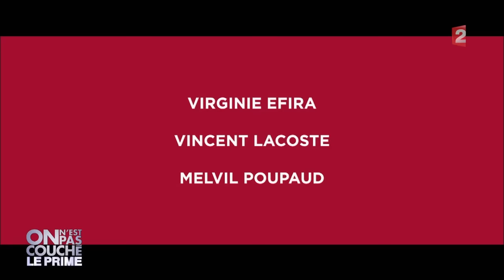Palme d'or à Cannes : Justine Triet, Virginie Efira, Vincent Lacoste - On n'est pas couché 10/09/16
La réalisatrice Justine Triet a été récompensée de la Palme d'or 2023 pour son film "Anatomie d'une chute". Elle était sur notre plateau avec Virginie Efira et Vincent Lacoste pour la promotion du film "Victoria" - On n'est pas couché 10 septembre 2016